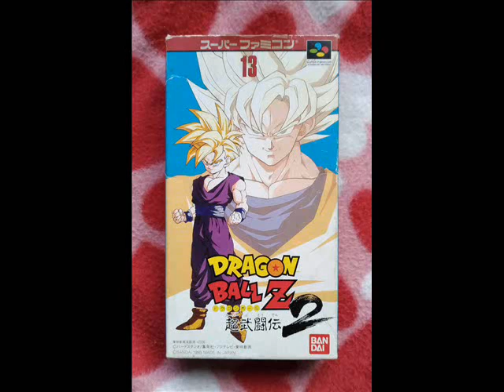［SFC］ドラゴンボールZ 超武闘伝2（Dragon Ball Z Super Butouden 2）BGM集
01（00:00）オープニング
02（02:11）キャラクターセレクト
03（02:49）ストーリーモード
04（03:08）孫悟飯
05（04:56）ベジータ
06（06:47）トランクス
07（08:55）ピッコロ
08（11:09）セル
09（13:16）ザンギャ
10（14:50）ボージャック
11（16:16）ブロリー
12（18:11）ミスター・サタン
13（19:44）ストーリーBGM 1
14（20:54）ストーリーBGM 2
15（22:04）ストーリーBGM 3
16（23:12）ストーリーBGM 4
17（23:17）ストーリーBGM 5
18（23:24）ストーリーBGM 6
19（23:32）エンディング
20（25:18）キャストロール